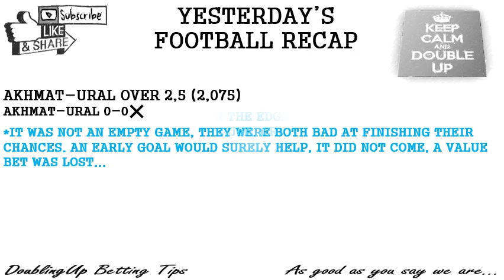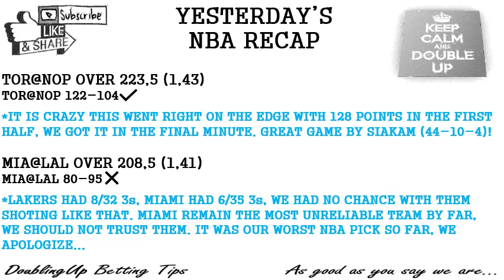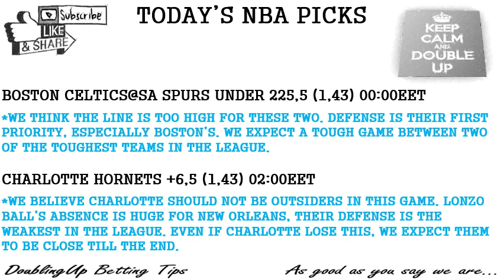***NBA UPDATE***TODAY'S FOOTBALL AND NBA BETTING TIPS AND PICKS - SATURDAY NOVEMBER 9th